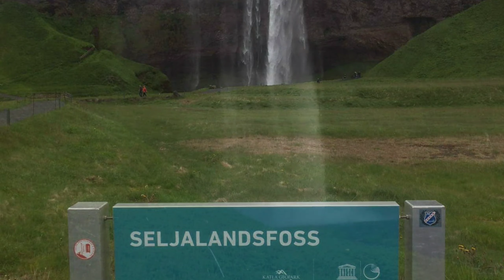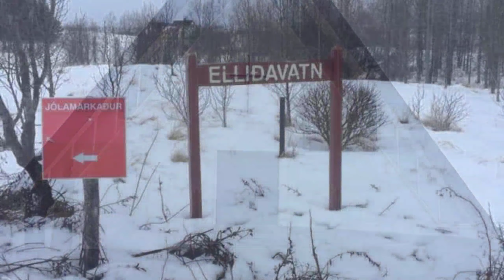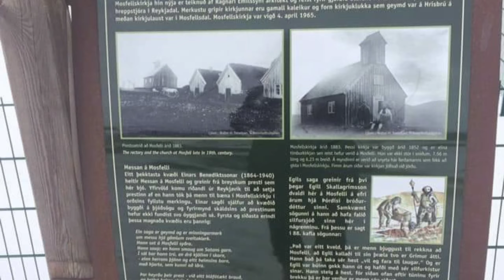Beautiful scenery of ICELAND||Maloj Peacher